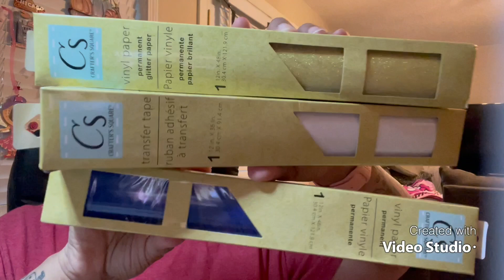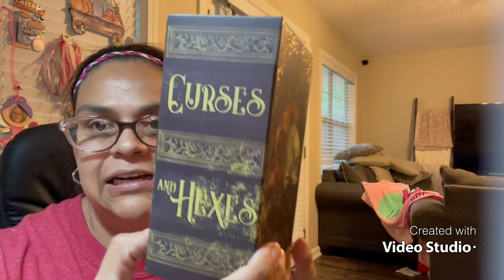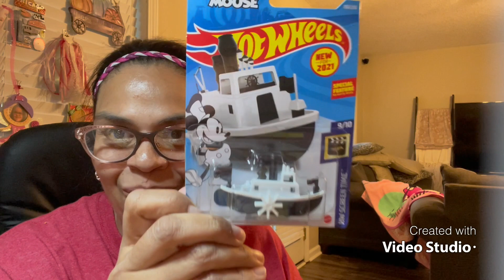Dollar Tree Haul Part 2